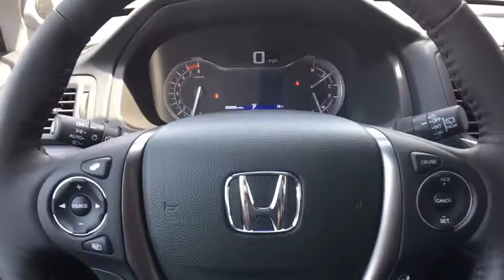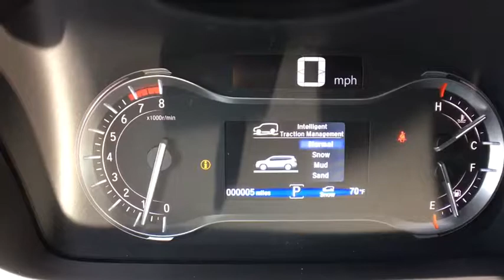2018 Honda Pilot Vestal, Binghamton, Ithaca, Johnson City, Big Flats, NY H51541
Black  2018 Honda Pilot available in Vestal, New York at Miller Auto Team. Servicing the Binghamton, Ithaca, Johnson City, Big Flats, NY area.